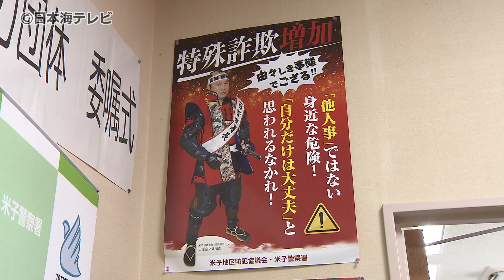【年々手口が複雑化する特殊詐欺】被害防止に向けて米子警察署は4団体と連携する委嘱式 鳥取県米子市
依然として特殊詐欺の被害が後を絶ちません。
米子警察署は、特殊詐欺被害防止に向けて4団体と連携することになり9月17日に委嘱式が行われました。

架空料金請求詐欺をはじめとする特殊詐欺。その手口は年々複雑巧妙化していて米子警察署管内でも今年の被害件数は、去年の同じ時期に比べて8件多い20件。その被害総額は、2025万円にも及んでいます。このため特殊詐欺被害防止に向けて防犯指導や啓発活動などを連携して行う団体を2015年から毎年委嘱しています。

17日は、委嘱式が行われ土井田淳署長から「NPО法人コミュニティネット山陰」や「株式会社丸合」など4つの団体の代表者に委嘱状が手渡されました。

コミュニティネット山陰　大久保舜吾 理事長
「皆さんが消費者知識を身に付けていただきければ大変ありがたい。それによって防犯力みたいなものが上がっていくのでないかと期待して活動しています」

米子警察署　西畑貴博 生活安全課長
「警察と連携して多くの方に啓発広報して犯罪が一つでも減るよう連携していきたい」

委嘱された4団体は17日から1年間、特殊詐欺被害防止協力団体として活動を行うことになっています。

最近の特殊詐欺は、投資関連や国際ロマンス詐欺など若者層にも被害が広がっていて幅広い層に対しても注意を呼びかけています。